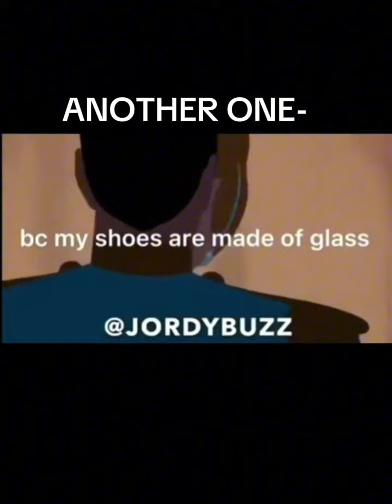not mine plz don't mind the cussing